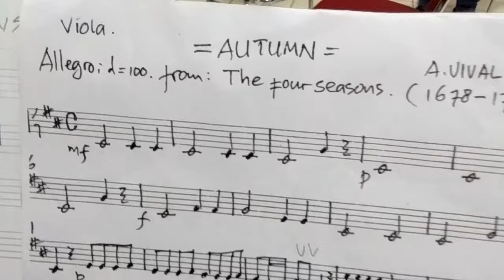02Jun'18 Lovina pertama kali latihan conductor; Autum by Vivaldi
Latihan perdana Lovina menjadi conductor sebuah ensemble string, dibawah arahan Pak Totok Widayanto